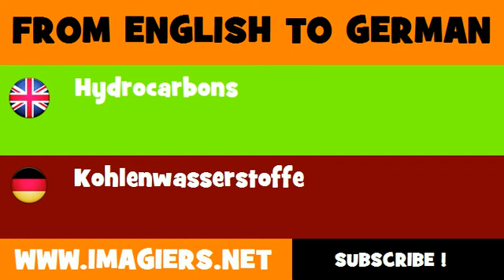DEUTSCH ENGLISCH = Kohlenwasserstoffe